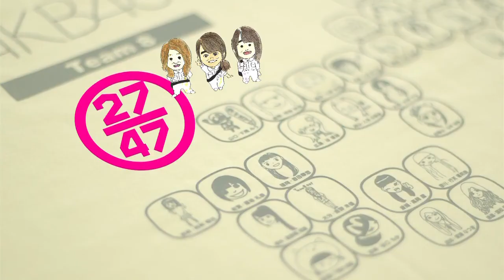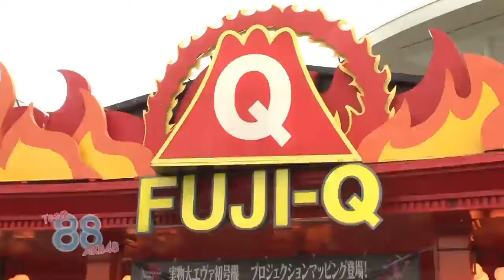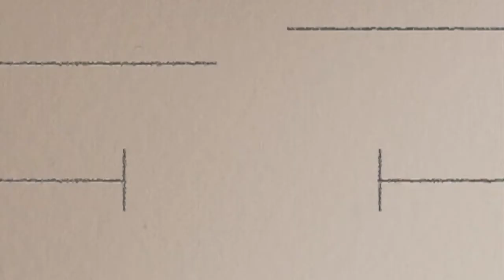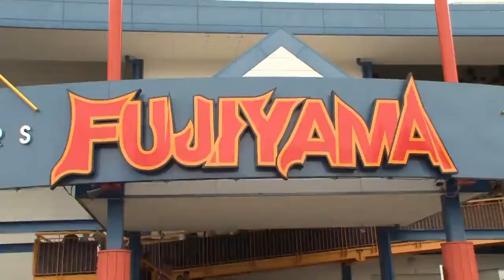151206 LoGiRL Team 88 Ratchy Hidaritomo Ayaka